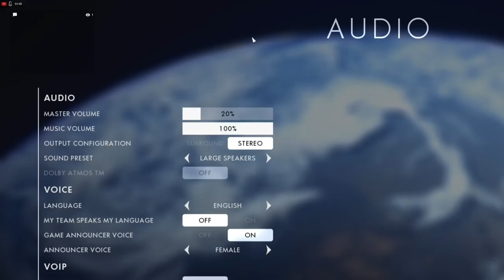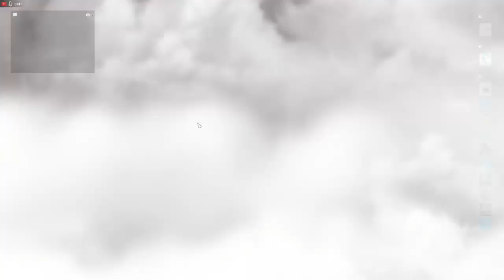Battlefield 1 - Just 4 Fun